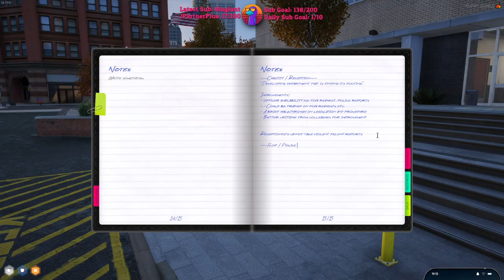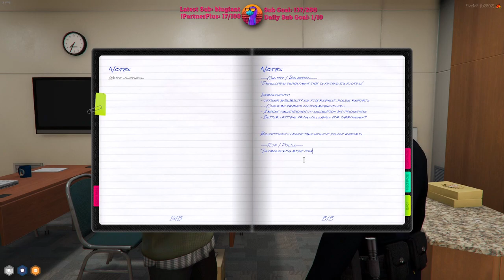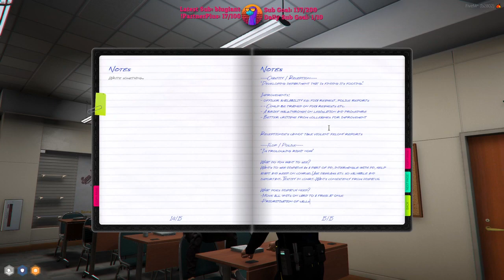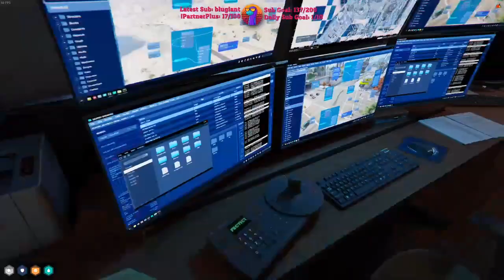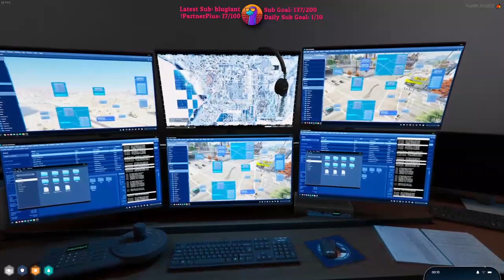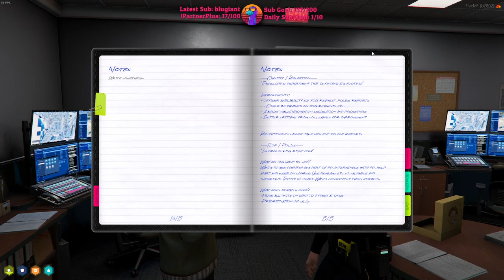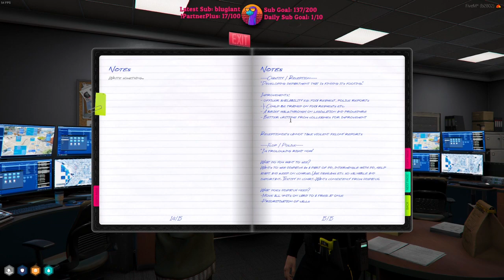Sock22 Mar 6, 2024 | NoPixel 4.0 3/10